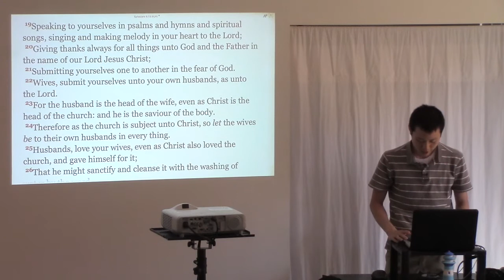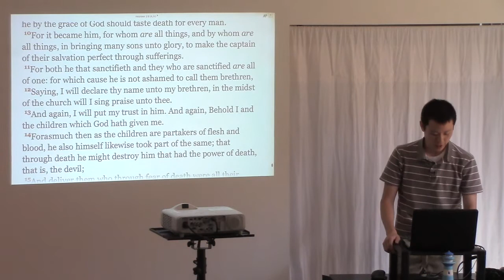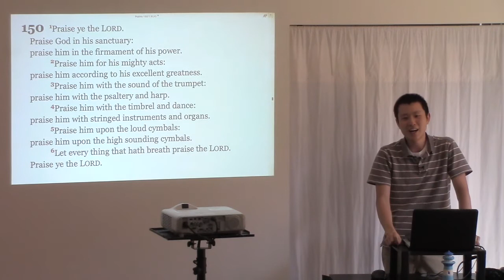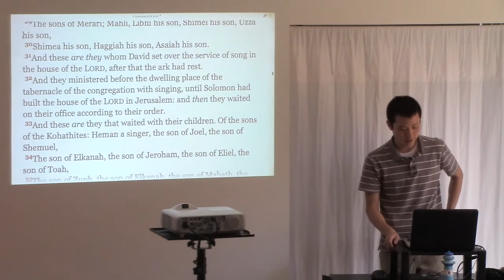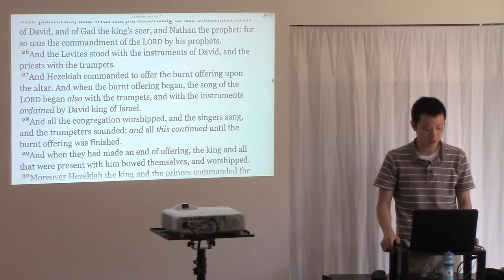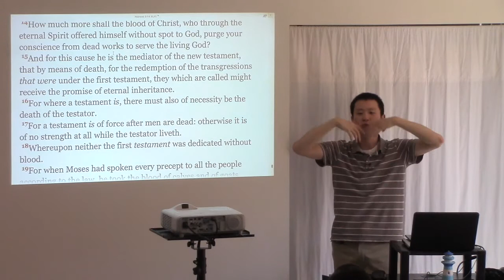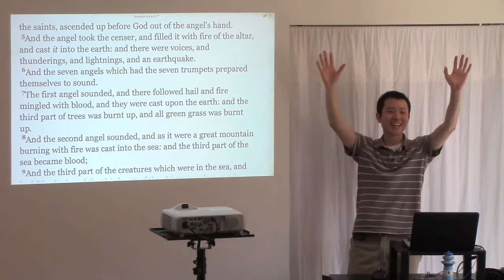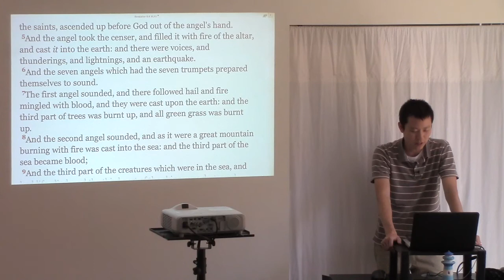Musical Instruments | Victor Tey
This is a sermon preached by Victor Tey at The Church in Punchbowl on Sunday, 31st January 2016.